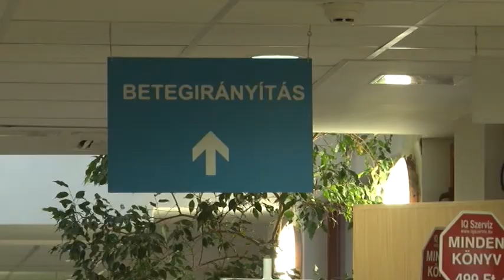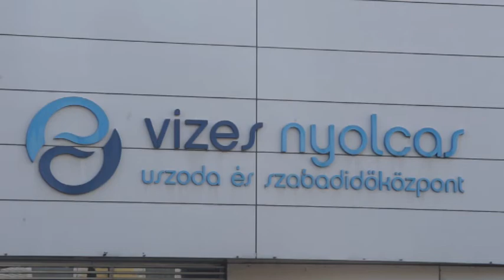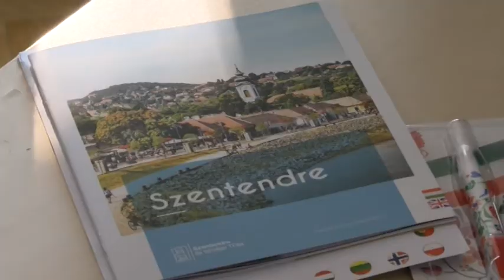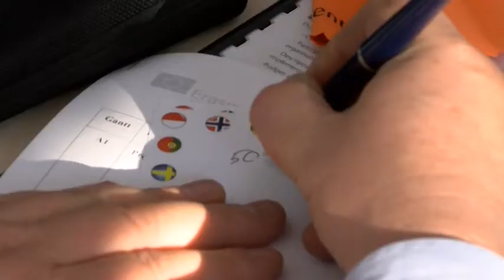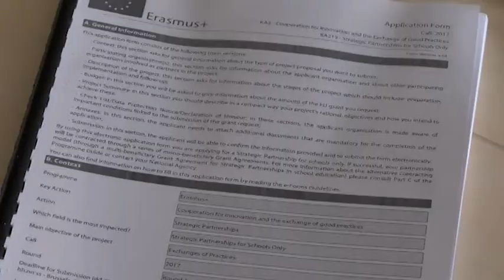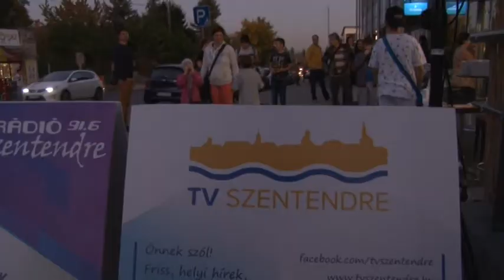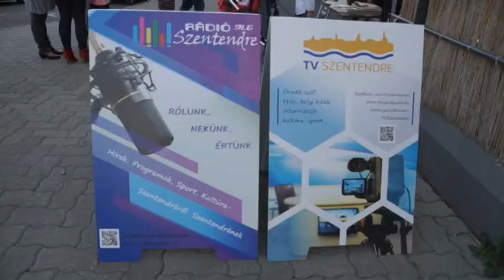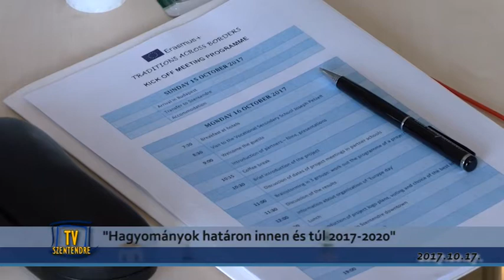Szentendre MA / TV Szentendre / 2017.10.17.